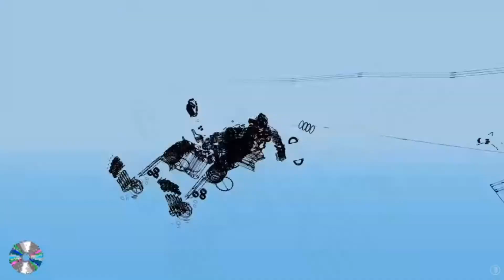3 Albums in One Video (nullobite. LEYA and Blank Banshee)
in an attempt to purge.
by nullobite.

Flood Dream
by LEYA

GAIA
by Blank Banshee